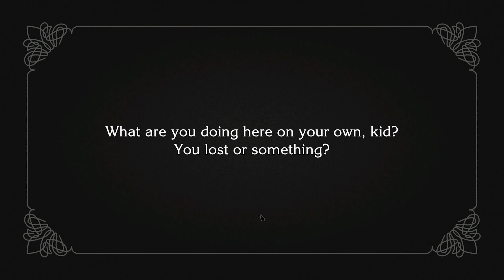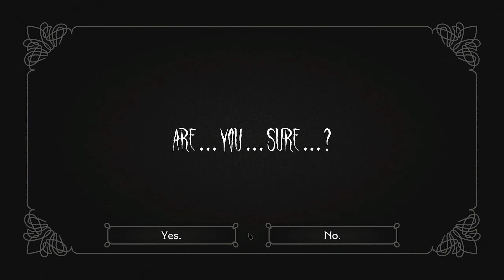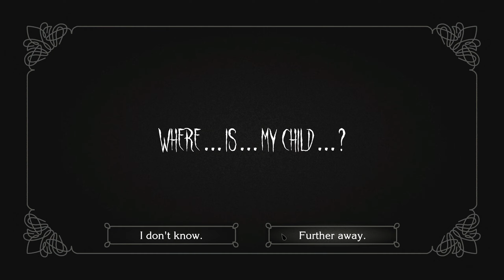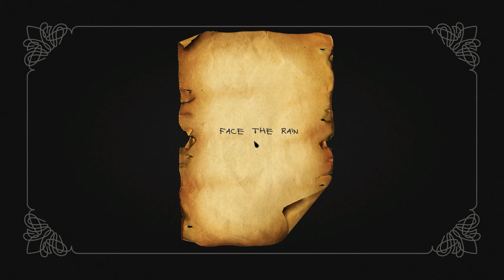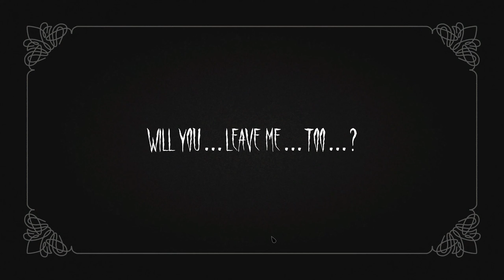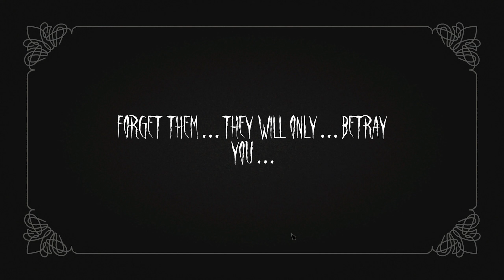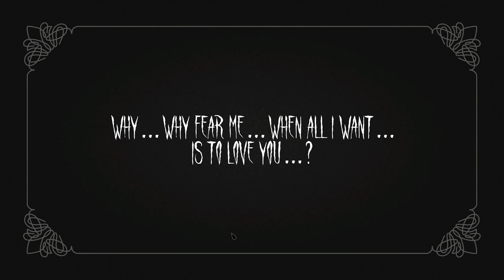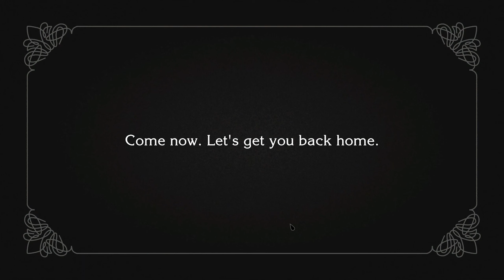MOM MISTAKES YOU FOR HER KID See What Happens Next - The Wailing of the Forest